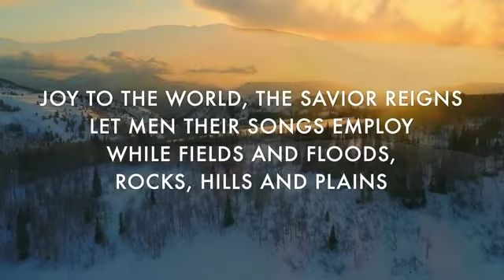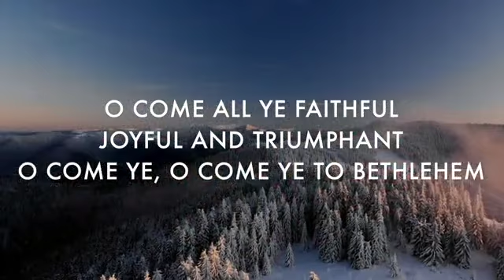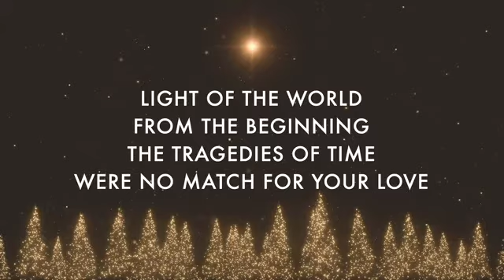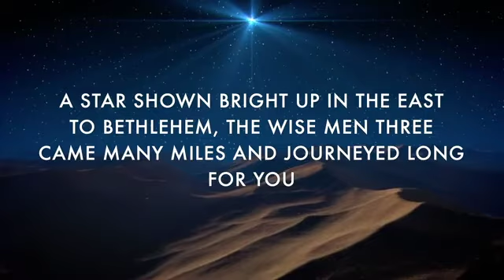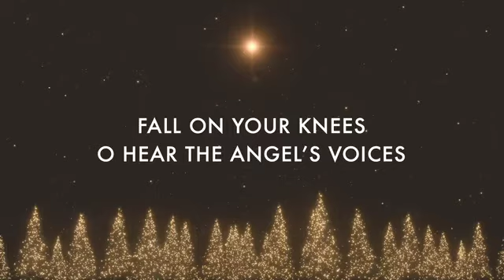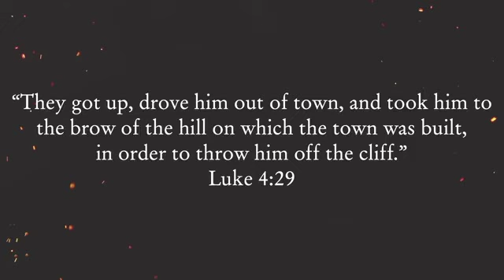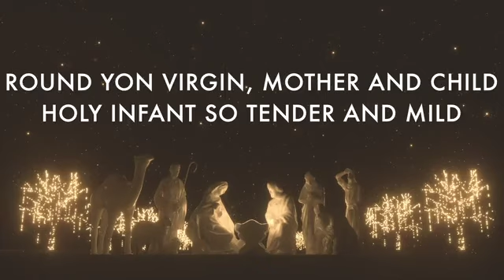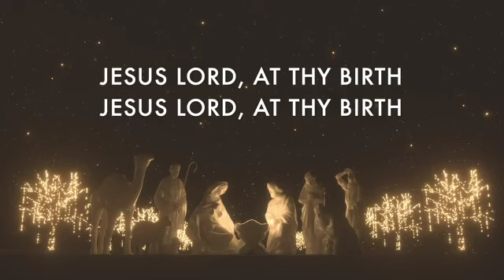Christmas Eve Service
Thank you for joining us on Christmas Eve. Merry Christmas!
Acoustic Christmas Music: 0-30:26
Band Christmas Music: 30:26-39:25, 46:50-1:04:20
Candle Lighting: 39:36-46:48
Service 1:04:21

Stay updated with the latest news from Wellspring Are you new here?

ABOUT WELLSPRING
At Wellspring, we have four main focus areas: Our neighborhood, vulnerable children and families, young adults, and discipleship. We use our focus areas to inform our decisions about how we allocate our staff, time, finances, and direct ministry. We believe God has called us into these areas to be intentional in how we represent Him to a hurting world.

We believe God has given Wellspring a unique subplot in His great story. The Bible reveals that ordinary people have the opportunity to do extraordinary things when they understand that God has placed them in a specific time and place for a reason. The details of our lives are not random. This means that instead of imposing our ideas on how we will do ministry, we are always examining what God is doing around us and what that requires of us. If you are curious what these four ministry areas mean for us and how you might fit in,

Service 11/28/21